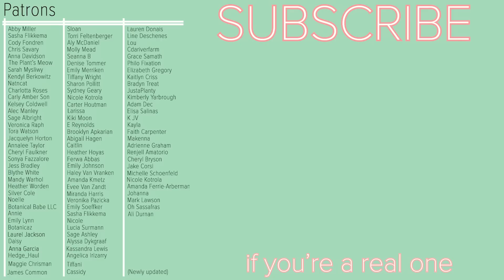All The Houseplants I Got This Month | May 2020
Today I show you all the houseplants I bought when I went plant shopping, or grocery shopping, in May!

type into your search bar '